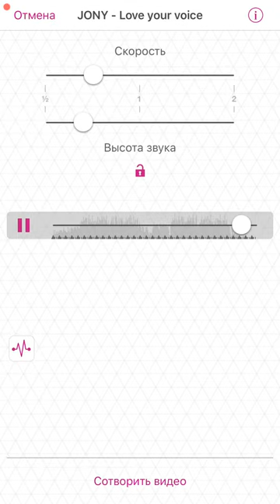Love your voice slow